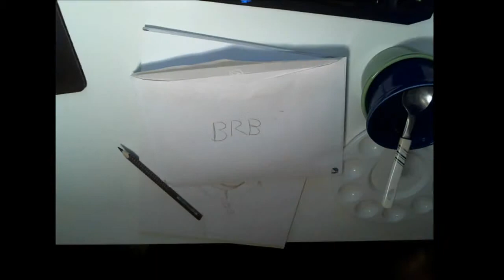Game of Thrones' character Littlefinger coffee painting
Timelapse video of my drawing and painting of Littlefinger character from Game of Thrones